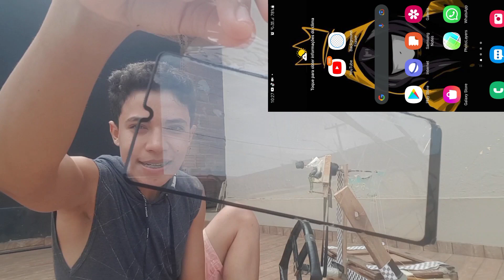Estou me preparando para o campeonato de drift (eu vou ganhar)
Mano ainda dá tempo de vc participar do campeonato, e só entrar no discord

tmj : espero que tenham gostado do vídeo tmj